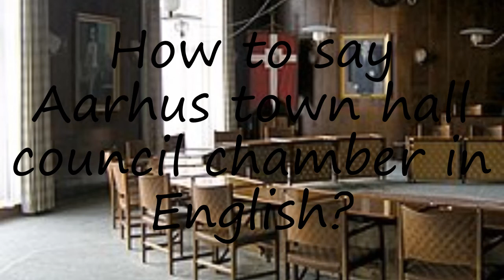How to pronounce Aarhus town hall council chamber in English?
to speak in yourself Aarhus town hall council chamber and let us know how it done according you! :) Want to teach us how you name is pronounced? and let us know! Do you have a pet or a favorite animal? Searching for a nice baby name with meaning? How to pronounce Aarhus town hall council chamber in English? say Aarhus town hall council chamber! How to say Aarhus town hall council chamber. How to pronounce Aarhus town hall council chamber correctly.  Learn the pronounciation Aarhus town hall council chamber! Expand your vocabulary, learn Aarhus town hall council chamber word. Use this free pronunciation guide to practice words at a time. Learn for free. Thank you for viewing, please like or subscribe! hoe om te sê, si të thuash, እንዴት እንደሚናገር, wie sagt man, comment dire, come dire, como dizer, как сказать, nasıl denir, cómo decir, 怎么说,